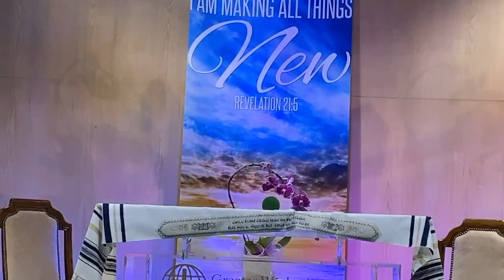March 2, 2021